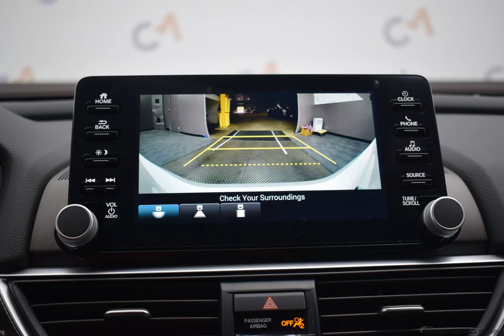2020 Platinum Honda Accord 4D Sedan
New 2020 Platinum Honda Accord 4D Sedan Sport Blk Clth

FWD CVT 1.5T I4 DOHC 16V Turbocharged VTEC Platinum 2020 Honda Accord Sport

Options And Features:
Wheels: 19" Machine-Finished Alloy w/Black Inserts|Front Bucket Seats|Cloth Seat Trim|Radio: 180-Watt AM/FM Audio System|4-Wheel Disc Brakes|Air Conditioning|Electronic Stability Control|Front Center Armrest|Leather Shift Knob|Spoiler|Tachometer|ABS brakes|AM/FM radio|Automatic temperature control|Brake assist|Bumpers: body-color|Delay-off headlights|Driver door bin|Driver vanity mirror|Dual front impact airbags|Dual front side impact airbags|Four wheel independent suspension|Front anti-roll bar|Front dual zone A/C|Front fog lights|Front reading lights|Fully automatic headlights|Illuminated entry|Knee airbag|Leather steering wheel|Low tire pressure warning|Occupant sensing airbag|Outside temperature display|Overhead airbag|Overhead console|Panic alarm|Passenger door bin|Passenger vanity mirror|Power door mirrors|Power driver seat|Power steering|Power windows|Radio data system|Rear anti-roll bar|Rear seat center armrest|Rear window defroster|Remote keyless entry|Security system|Speed control|Speed-sensing steering|Split folding rear seat|Steering wheel mounted audio controls|Telescoping steering wheel|Tilt steering wheel|Traction control|Trip computer|Variably intermittent wipers|8 Speakers|Speed-Sensitive Wipers|Power 4-way driver lumbar support|Exterior Parking Camera Rear|Auto High-beam Headlights|Distance pacing cruise control: Adaptive Cruise Control with Low-Speed Follow|Emergency communication system: HondaLink